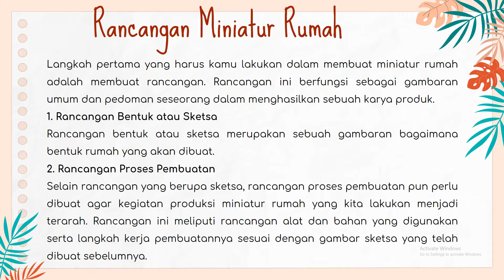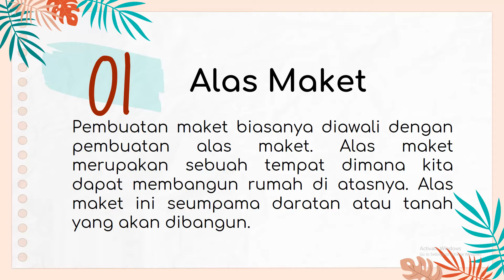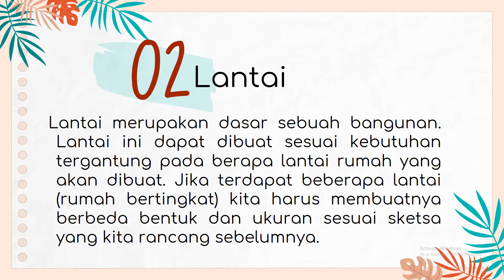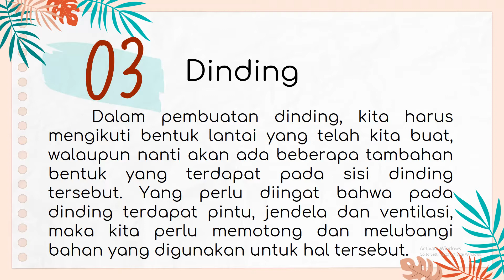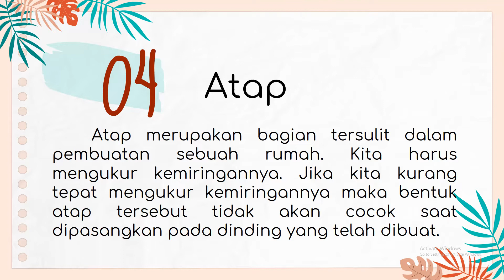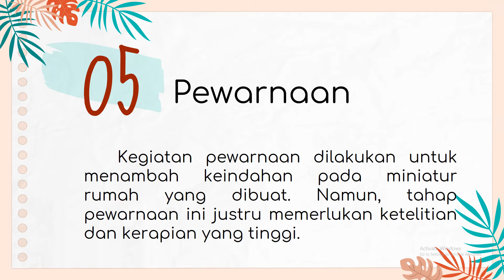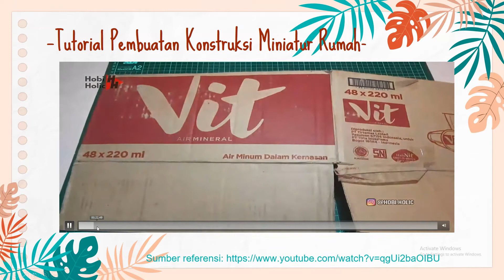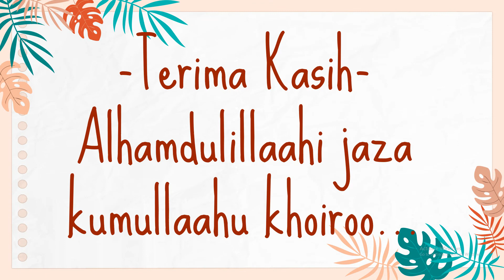PJJ - PRAKARYA - KELAS 7 - TEHNIK MINIATUR RUMAH